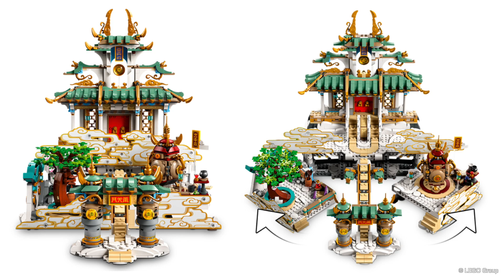レゴモンキーキッド 2022年「夏」の新発売セット LEGO Monkie Kid 2022 SUMMER NEW SETS 発売日 価格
レゴモンキーキッド2022年「夏」の新製品が発売決定

こんにちは✨でぃすけです、この番組では「レゴ新着情報」や「昔懐かしいレゴ」を紹介しています。

今回の動画を最後まで見ていただければ
・レゴ モンキーキッドって何!?
・2022年6月発売レゴモンキーキッドの発売日や価格
・2022年6月発売レゴモンキーキッドの内容
これらのことがわかるようになっていますので

80037 東のドラゴン
LEGO Monkie Kid’s Dragon of the East

80038 モンキーキッドのチームワゴン
LEGO Monkie Kid’s Team Van

80039 天上界
LEGO Monkie Kid’s The Heavenly Realms

アニメシリーズもオススメです
モンキーキッド第１話はこちら